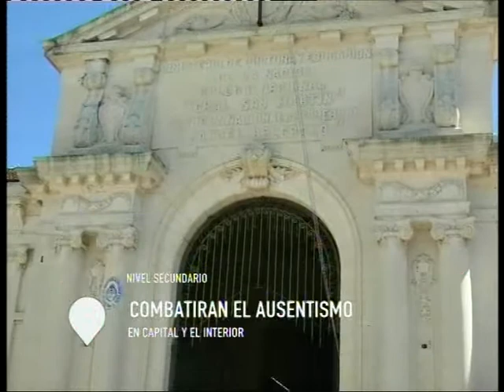Ausentismo en las escuelas secundarias.-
Cómo se trabaja en Enseñanza Media.